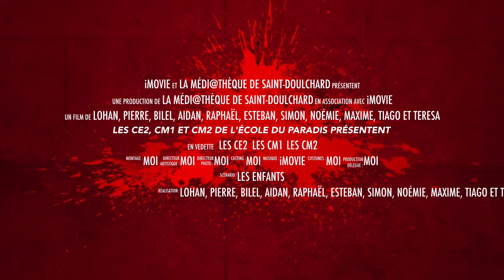Les CE2, CM1 Et Cm2 De L'école Du Paradis Présentent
Concours Naruto AVAM